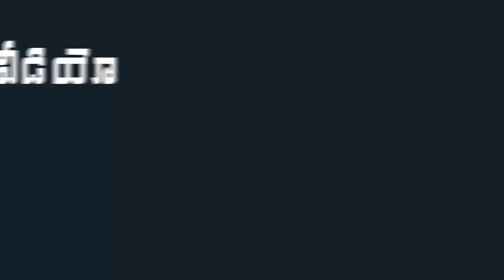AP Governor Biswabhushan Super Speech On YSR Pensions In Assembly||Mana Aksharam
YSR